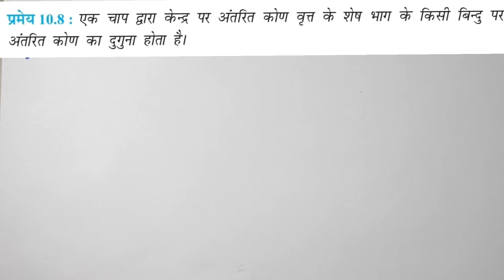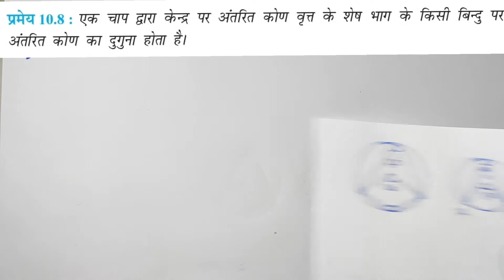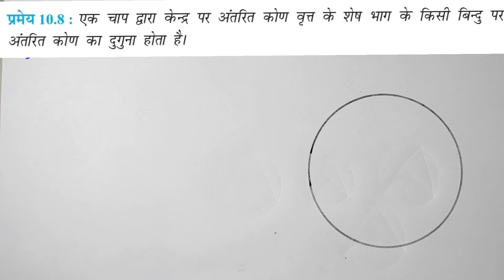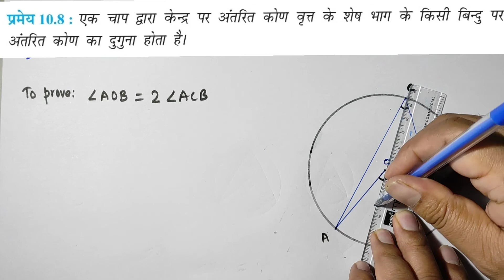गणित कक्षा 9 पाठ 10 वृत्त प्रमेय 10.8 | Maths Class 9 Chapter 10 Theorem 10.8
गणित कक्षा 9 पाठ 10 वृत्त
प्रमेय 10.8: एक चाप द्वारा केन्द्र पर अंतरित कोण वृत्त के शेष भाग के किसी बिन्दु पर अंतरित कोण का दुगुना होता है ।

Theorem 10.8